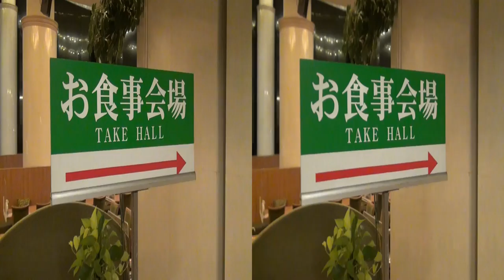3D映像-31 ニュー阿寒ホテル 北海道釧路市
撮影日　令和2年10月05日19：42：20　(2020年)
撮影日　令和2年10月06日07：42：26　(2020年)

3D対応テレビで見てください。

設定は

3D→サイドバイサイド

※SONY-HDR-TD10
平成23年製造(2011年)
　AVCHD
　1920×1080
　3Dビデオカメラ
　Full HD HANDYCAM
　3D　10光学ズーム
　2D 17エクステンデッドズーム